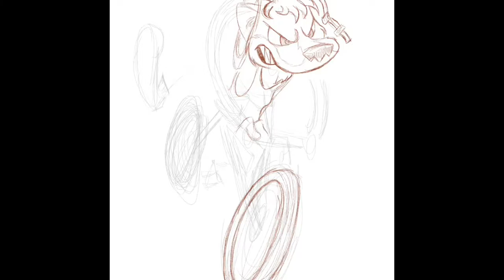DIRT WEASELS - Procreate Demo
Created with iPad and Apple Pencil on Procreate

W!